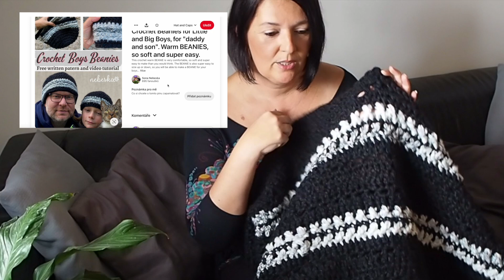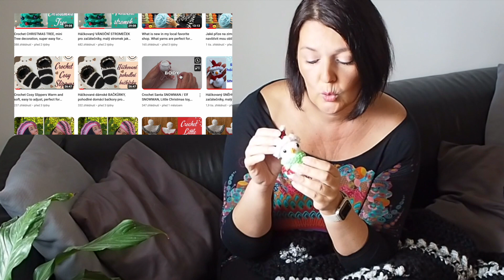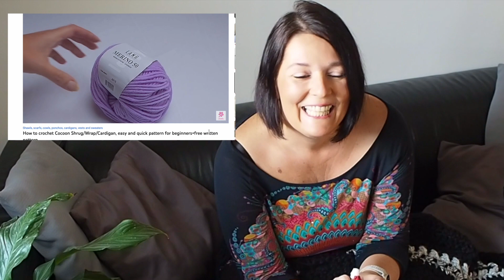10 000! YOU ARE THE BEST! THANK YOU! Let's create many more amazing crochet things together LOVE YOU